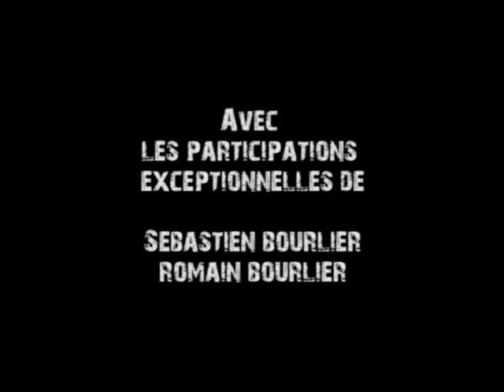Cultiver son jardin - vidéo gagnante du concours organisé par le Conseil Régional de Picardie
Avec Romdak et Hance, Réalisé par Sebtubman ( Poutchi Production )